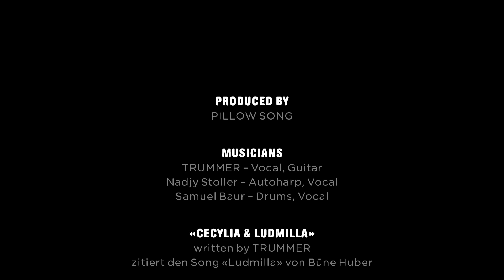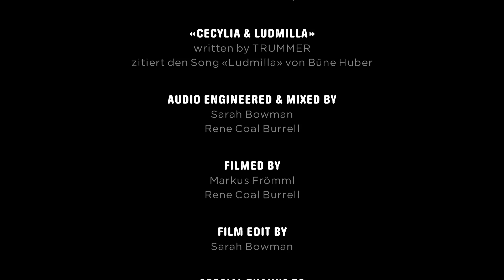Cecylia & Ludmilla by TRUMMER live @ Pillow Song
The Live @ Pillow Song program captures highlights from PS Performing Artists. TRUMMER im TRIO performed songs inspired by paintings and the stories of their subjects, here at Pillow Song on October 12th, 2014. The language is Berner Deutsch.

Featuring: Trummer, Nadja Stoller, Samuel Baur, and artwork by Andreas Gefe

All content is granted to Pillow Song directly from the original artist Trummer.